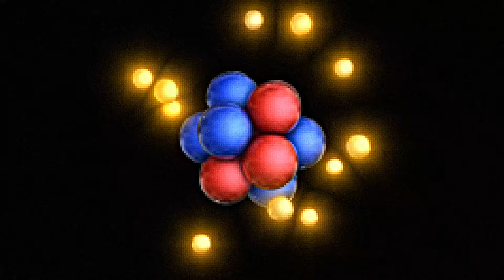cómo arruinar tu vida en 120 segundos.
30 días de Audible GRATIS

Para trabajar conmigo, accede a este documento para toda la información